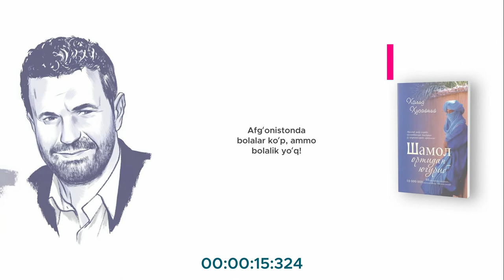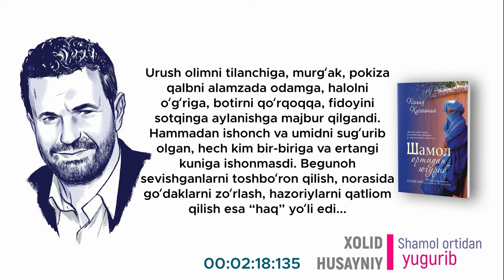IQTIBOSLAR | Xolid Husayniyning "Shamol ortidan yugurib" asaridan iqtiboslar— TURSUNOFF KUTUBXONASI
IQTIBOSLAR | Xolid Husayniy "Shamol ortidan yugurib asaridan iqtiboslar — TURSUNOFF KUTUBXONASI